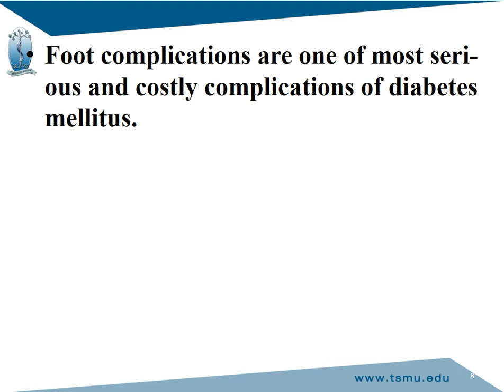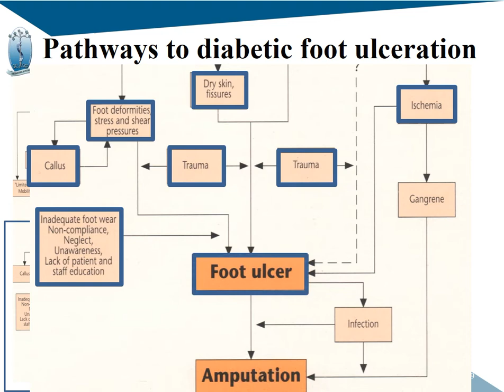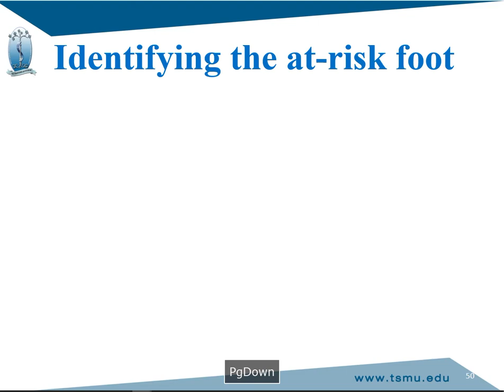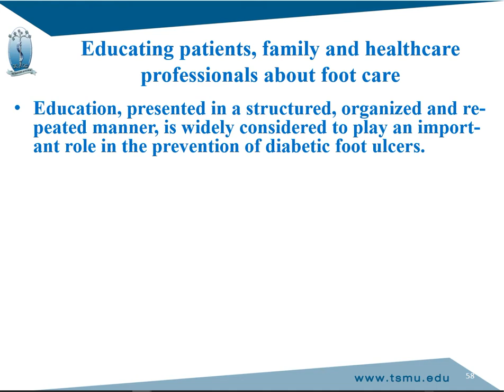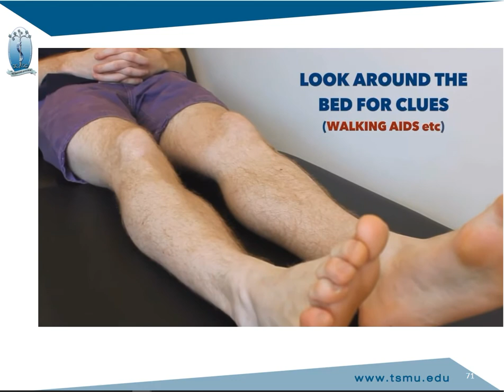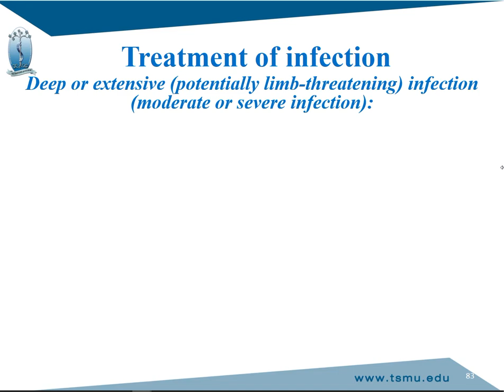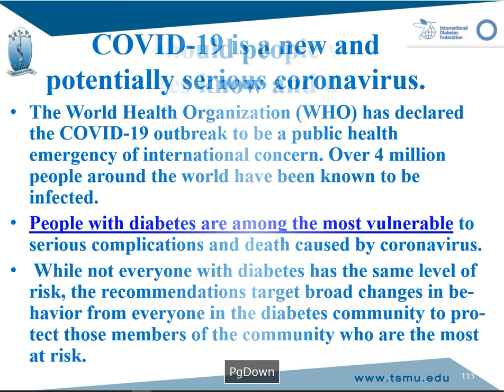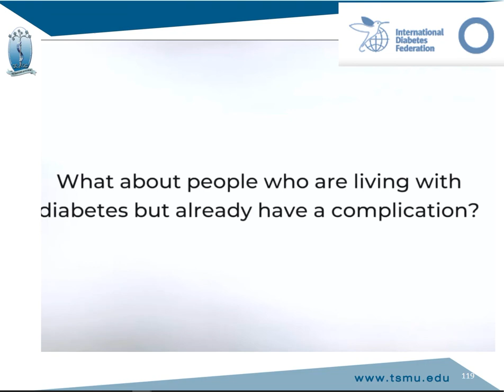Diabetic foot Infections